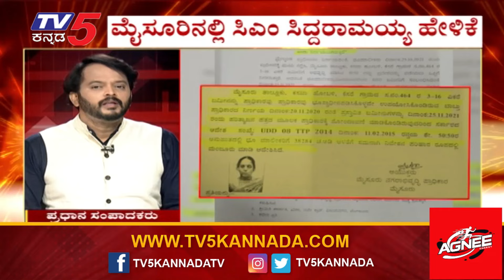CM Siddaramaiah : ಮುಡಾ ಹಗರಣ ಸಿಎಂ ಶಾಕಿಂಗ್ ಸ್ಟೇಟ್ಮೆಂಟ್! | MUDA Scam | Tv5 Kannada